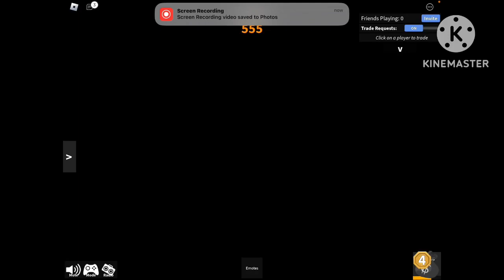Game play in mm2!✨ Roblox part 2